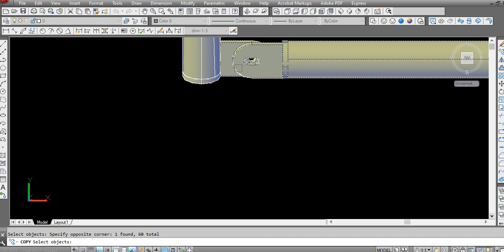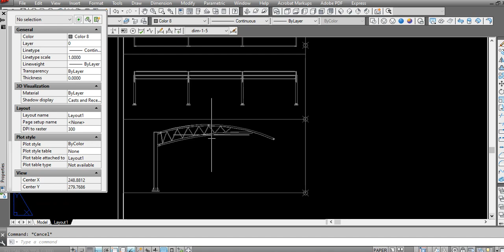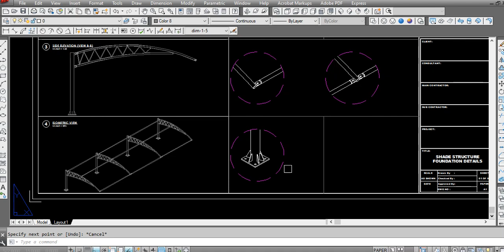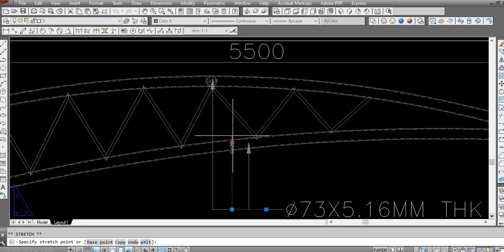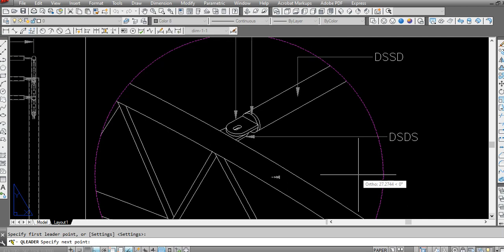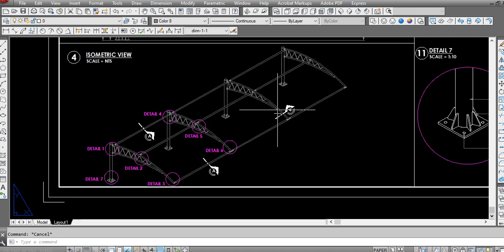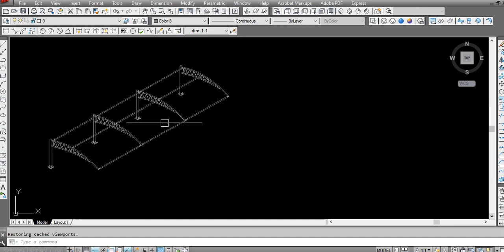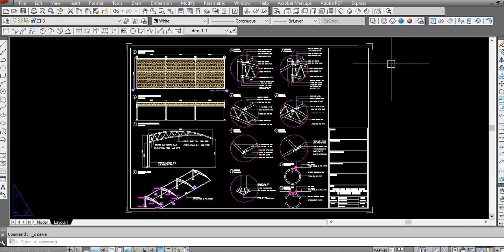Truss Type Car Parking Shade Part-3 | 3D Model to Shop Drawing | autocad